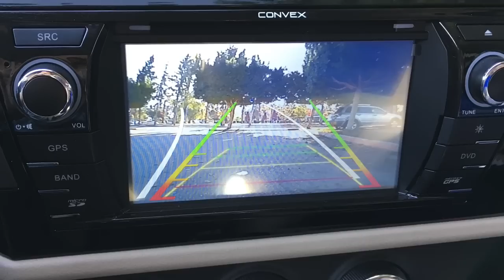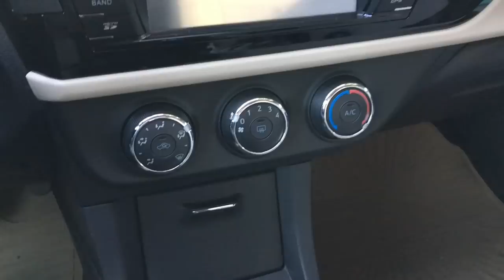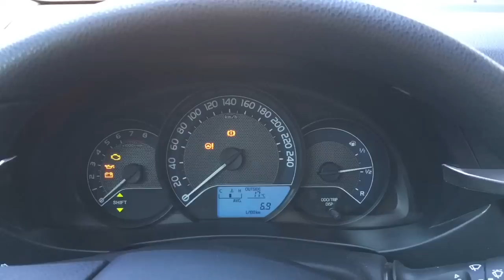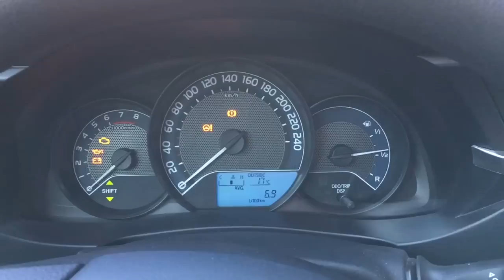Toyota Corolla 1.33 Life Test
Toyota'nın orta sınıf sedanı olan Corolla, en çok satan otomobil ünvanına sahipken, geniş yaşam alanı, etkileyici dış tasarımı ile övgüleri topluyor ancak düşük yalıtımı elinin en zayıf olduğu nokta.